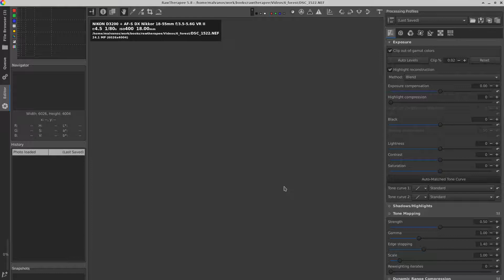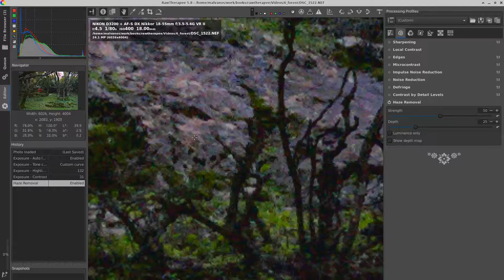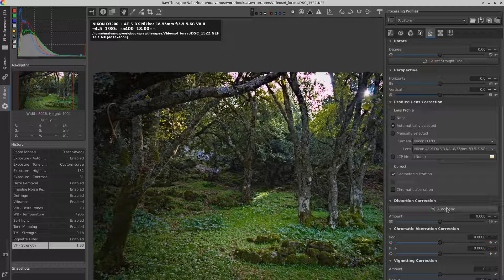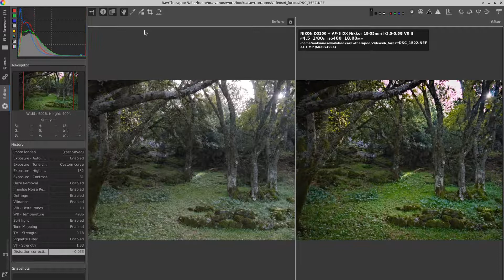Fixing a boring picture taken under the woods using RawTherapee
Taking pictures inside a forest can be sometimes tricky. A lot of haze, due to dust and humid, and low light can be challenging for the camera and for the photographer.

Today we will edit a picture taken from a hiking trip. The picture was not taken in ideal conditions and the result is disappointing. However, we can use other tools of RawTherapee to improve the picture.